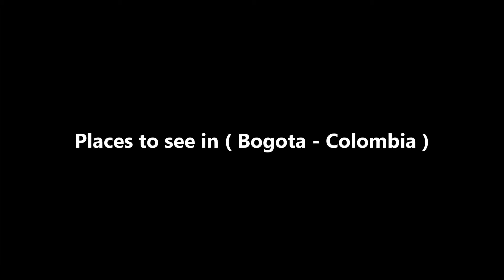Bogota Travel Guide - Colombia Experience Of Joy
Bogotá is the capital city of Colombia. Bogotá is Colombia's beating heart, an engaging and vibrant capital cradled by chilly Andean peaks and steeped in sophisticated urban cool. The city's cultural epicenter is La Candelaria, the cobbled historic downtown to which most travelers gravitate.

Bogotá is a city of contrasts, and as such it offers a unique experience to its visitors. Prepare to find a hectic balance between the new and the old; the peaceful and the frantic. Bogota is divided into 4 sections: The South which is mainly the poorer section of the city; El Centro, which translates "Center", is the city's original Downtown and hosts most of its traditional heritage locations, city and public offices, and financial headquarters. El Occidente, which is home to Bogota's major sporting venues and outdoor parks, as well as residence areas for mainly middle and some upper class living; and The North which is where most modern development has taken place, and combines many upscale living spaces with affluent shopping centres, boutiques, cafes, nightclubs, and many new business neighbourhoods offering headquarters to many multinational corporations.

The city of Bogotá is divided into 20 distinct localities, or Districts, and every visit to this city should include touring at least three or four of them, depending on the purpose and extent of one's travel. The must-see Districts are:

La Candelaria: The colonial district is officially the first neighborhood of Bogotá . Colombia's capital city was founded here in 1538 by Spanish conquistador Gonzalo Jiménez de Quesada y Rivera in a spot known today as El Chorro de Quevedo. The next year, authorities re-founded the city a few blocks away at what is now known as the Plaza de Bolívar. Bogotá then grew up around the neighborhood.

Chapinero : North of La Candelaria, it comprises the new downtown areas of the city, combining office space, residential areas and hundreds of alternatives for shopping, dining and sightseeing. In a city famous for its wild traffic, you'll really enjoy the walks that can be had around El Nogal, La Cabrera and Chicó Reservado. Begin at Carrera 7a around streets 79 or 80, and zig-zag your way down and north until you find the Parque 93.

El Salitre: makes for a unique sightseeing experience with its ample offerings in public venues for Sports and Outdoor activities. . Outdoor fans will find the city's biggest Public Park (Simón Bolívar), home to the most crowded open-air concerts and festivals year-round.

La Macarena : A bohemian neighborhood around the bullfight ring full of artsy cafes, art galleries and great restaurants, centered around carrera 4a between calles 26 and 30.

Parque de la 93: A trendy section of Bogotá with nightclubs and cafes frequently visited by Bogota's "jet set".

San Victorino : Located in the center of the city just in front of TransMilenio's station, Av. Jimenez.

Usaquén : The northernmost district, home to many sightseeing locations, modern business squares, and traditional architecture examples. The main square is the meeting point of the area where you can find pretty nice restaurants and bars and located just a few blocks north of Centro Comercial Santa Barbara.

Other districts include: Bosa, Engativá, Fontibón, Kennedy, Los Mártires, Puente Aranda, Rafael Uribe Uribe, Suba, Sumapaz, Barrios Unidos and Tunjuelito.

A lot to see in Bogota such as :

Gold Museum
Monserrate
Plaza Bolívar, Bogotá
Museo Botero
Colombian National Museum
Bogotá Botanical Garden
Simón Bolívar Park
Primatial Cathedral of Bogotá
93 Park
House - Museum Quinta Bolívar
Colpatria Tower
Maloka Interactive Center
Capitolio Nacional
Salitre Mágico
Plazoleta Chorro de Quevedo
Paloquemao
Parque Mundo Aventura
La Macarena
Coin and bill Production Museum
Monserrate Sanctuary
Cascada la Chorrera
Santa Clara Museum
Bogotá Museum of Modern Art MAMBO
Casa de Nariño
Iglesia de San Francisco
Usaquén Flea Market
Quebrada La Vieja
District Planetarium Bogota
Guadalupe Hill
Parque del Chicó
Parque de Los Novios
Independence Museum - Casa del Florero
Parque Mirador de los Nevados
Usaquén Park
Zona G
Los Cerros
Divercity
Enrique Olaya Herrera National Park
Santuario Nuestra Señora del Carmen
El Virrey Park
Multiparque
Gabriel García Márquez Cultural Center
Aventura La Chorrera Park
Santander Park
Museo Colonial
La Sabana

( Bogota - Colombia ) is well know as a tourist destination because of the variety of places you can enjoy while you are visiting Bogota . Through a series of videos we will try to show you recommended places to visit in Bogota - Colombia